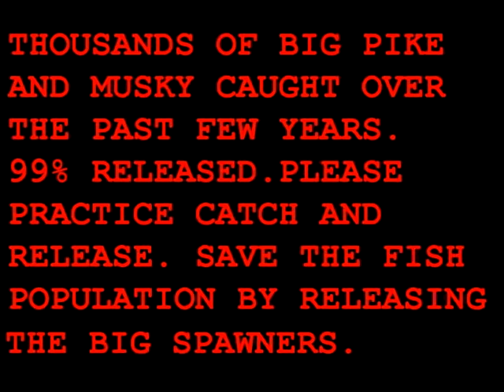Save the fish